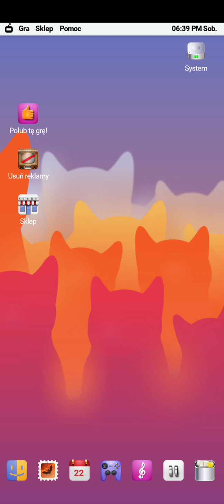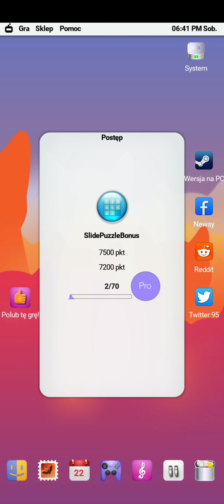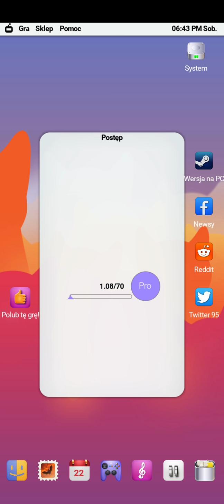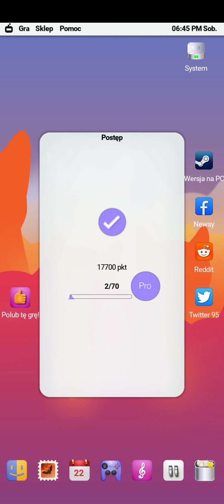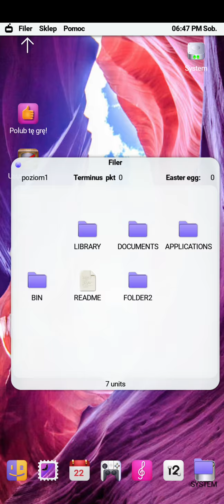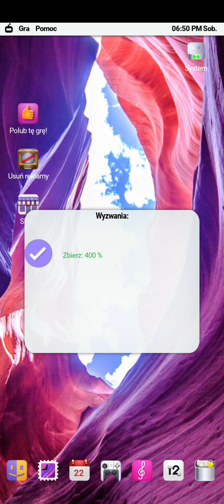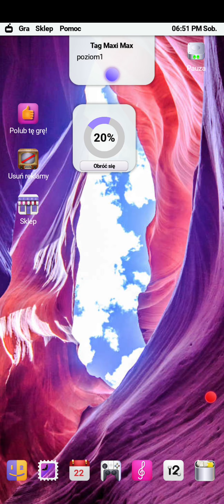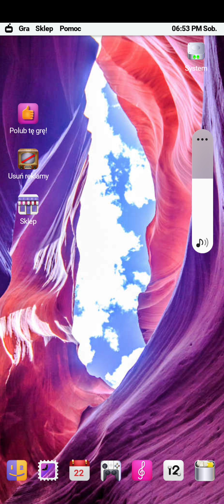Getting 2 systems baros 12 and h@ckgresh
Welcome to my video the third video is the last like and sub pls